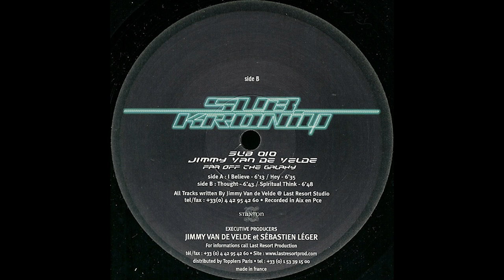Jimmy Van De Velde – I Believe (Far Off The Galaxy EP)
Jimmy Van De Velde – Far Off The Galaxy

Label: Subkroniq – SUB 010
Format: Vinyl, 12"
Country: France
Released: Jul 2003
Genre: Electronic
Style: Progressive House, Tech House